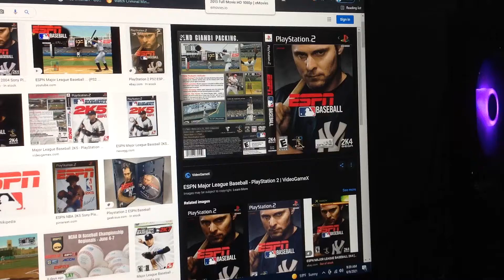Do You Have This game? #171